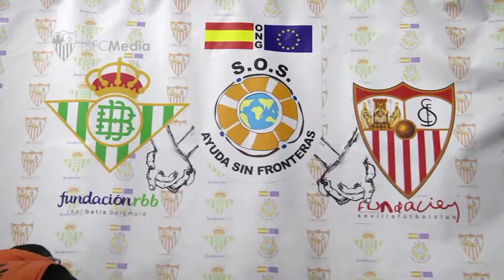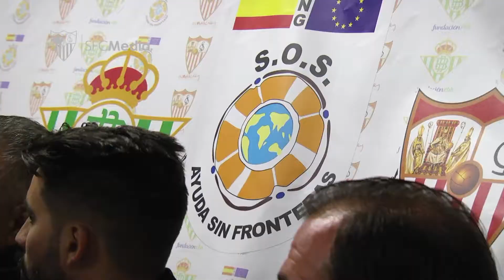Colas acto solidario "Abriga la Navidad".19/12/17. Sevilla FC